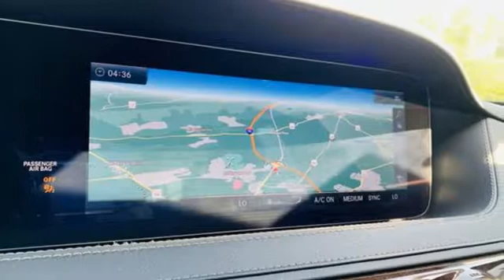Certified 2018 Mercedes-Benz S-Class Martinsburg, WV Hagerstown, MD P3036 - SOLD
Year: 2018
Make: Mercedes-Benz
Model: S-Class
Trim: S 450 4MATIC Sedan
Engine: 6 3.0 L
Transmission: Automatic
Color: Selenite Grey Metallic
Interior: Black Leather
Mileage: 33121
Stock #: P3036
VIN: WDDUG6EB0JA348909
Only 33,121 Miles! Carfax One-Owner Vehicle. Dealer Certified Pre-Owned. This Mercedes-Benz S-Class delivers a Twin Turbo Premium Unleaded V-6 3.0 L/182 engine powering this Automatic transmission. WHEELS: 18 TWIN 5-SPOKE (STD), SELENITE GREY METALLIC, REAR SEAT ENTERTAINMENT & COMFORT ADAPTER -inc: power passenger headrest.*This Mercedes-Benz S-Class Features the Following Options *PREMIUM PACKAGE -inc: Power Rear-Window Sunshades, Parking Pilot w/Surround View System, HANDS-FREE ACCESS, Multicontour Front Seats w/Massage Feature, Heated & Ventilated Front Seats, Surround View Camera, KEYLESS GO Comfort Package, KEYLESS GO, Front Variable Heated Seats, DRIVER ASSISTANCE PACKAGE -inc: Active Distance Assist DISTRONIC, Active Steering Assist, Speed Limit Assist, Automatic Speed Takeover, Extended Restart by Stop & Go, Active Lane Change Assist, Route Based Speed Adaptation, Driver Assistance Package (23P) , BURL WALNUT LIGHT WOOD TRIM, BLACK, LEATHER UPHOLSTERY, BLACK HEADLINER, Window Grid Diversity Antenna, Wheels: 18 Twin 5-Spoke, Wheels w/Machined Accents, Valet Function, Urethane Gear Shifter Material.*Mercedes-Benz Certified: **Mercedes-Benz Certified: 12 month UNLIMITED mileage Warranty with 24 hour Roadside Assistance - PLUS any remaining factory warranty.*Visit our **Contact us: Fill out the contact form or call us at OR visit our website for Express Purchase or Express Test Drive.

Address:
1955 Dual Highway